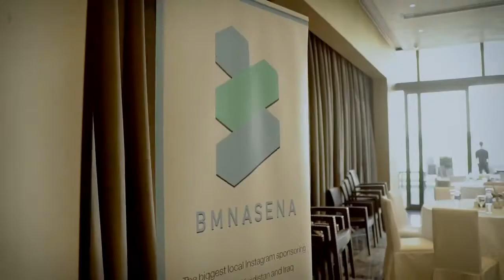Data and open Digital world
My participation as a speaker at Youth and digital experience on the opening ceremony of Bmnasena platform.